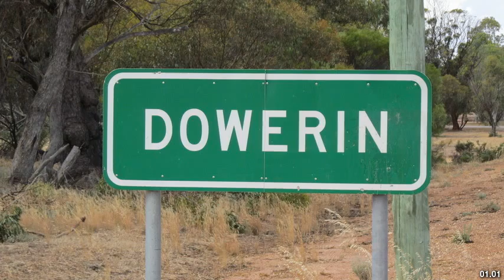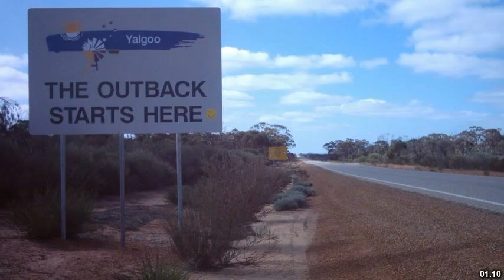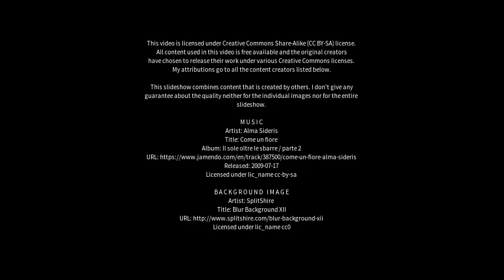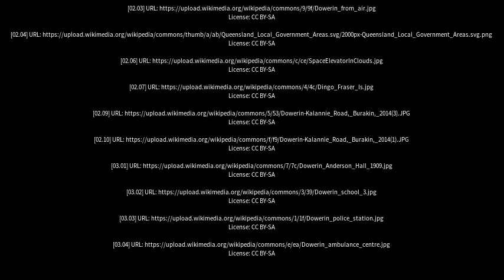Best places to visit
Best places to visit - Dowerin (Australia) Best places to visit - Slideshows from all over the world - City trips, nature pictures, etc.